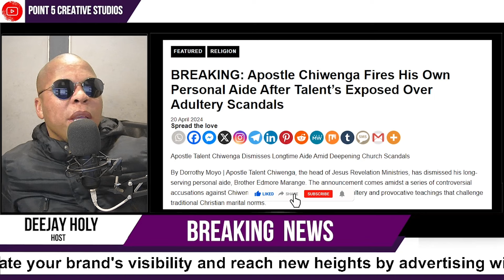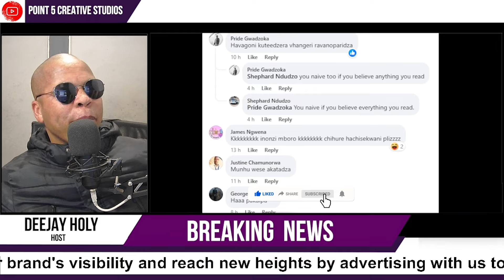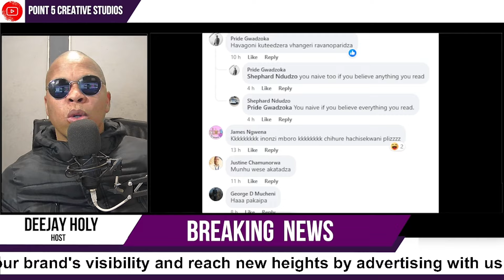Apostle Chiwenga Varikudya MaNice Emu Church Mavo... Huku irikudya mazai ayo.